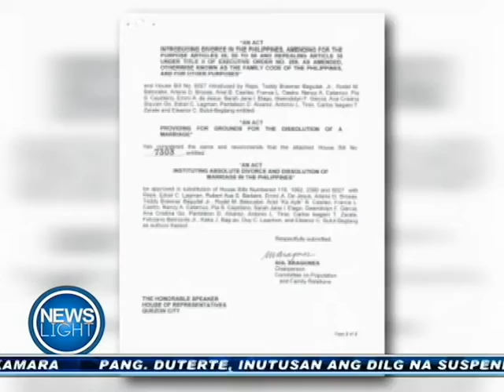ABSOLUTE DIVORCE LAW, BUBUHAYIN SA KAMARA | July 24, 2019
PANOORIN:

Isinusulong ni Pantaleon Alvarez sa 18th Congress ang divorce bill. Suportado ito ng grupong Gabriella ngunit iba naman ang pahayag ni House Deputy Speaker Bro. Eddie Villanueva.